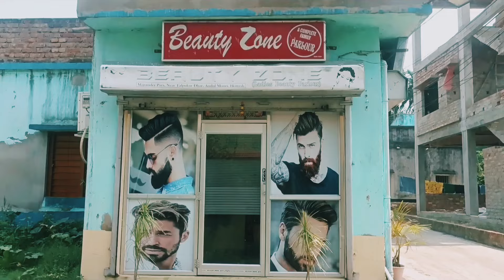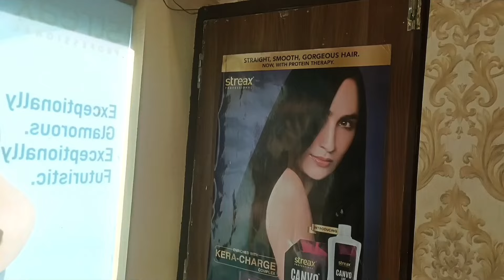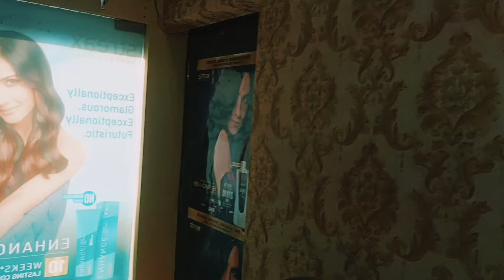My Beauty Parlour Tour || small Home base Beauty Parlour.